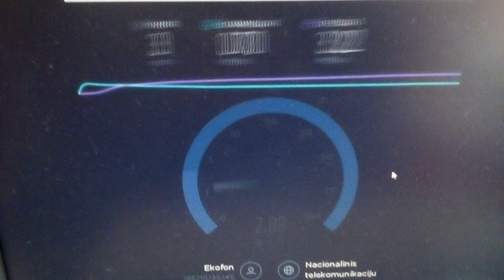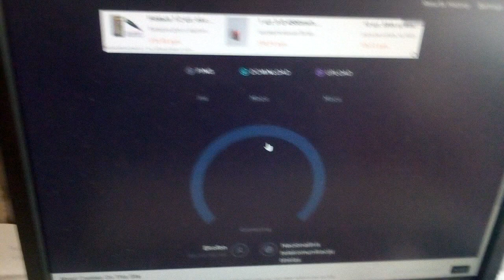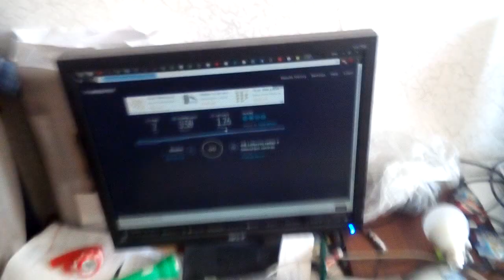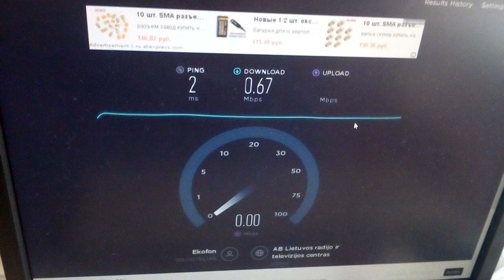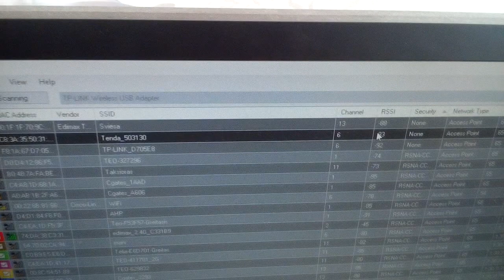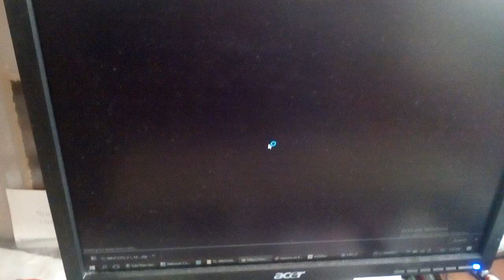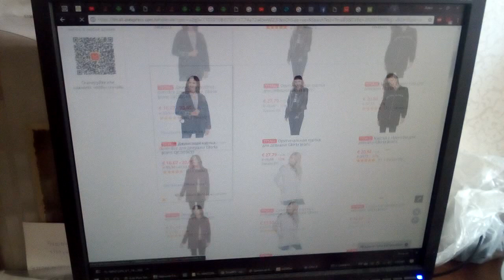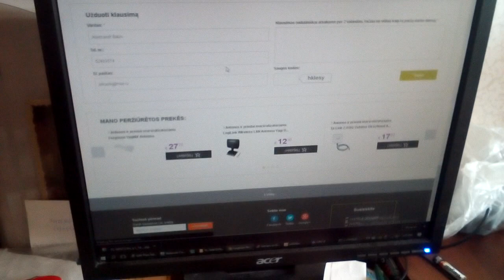тестирование скорости и загрузка страниц при антене яги wifi. часть вторая.